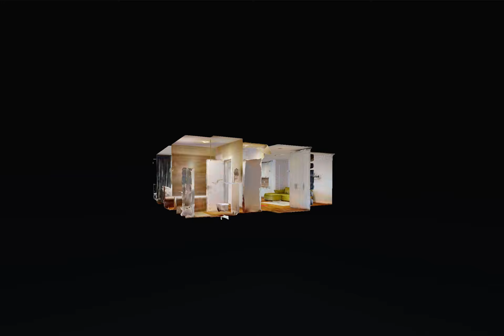Baneasa 2 camere 32 - Stefan Parincu